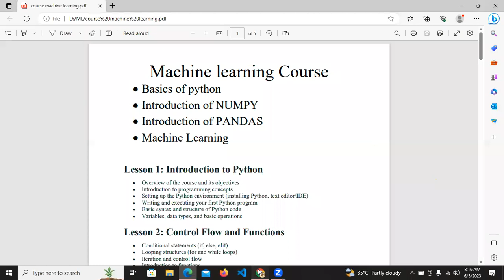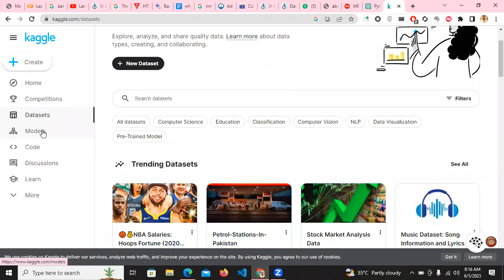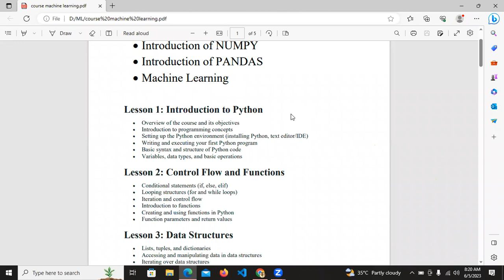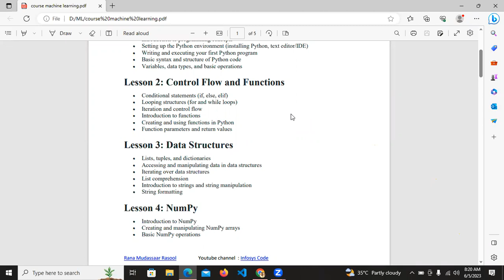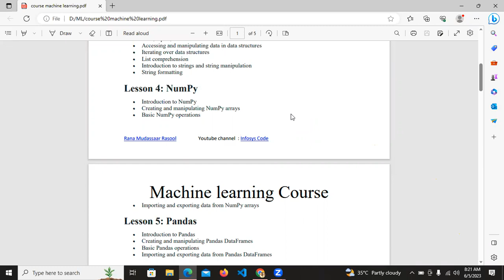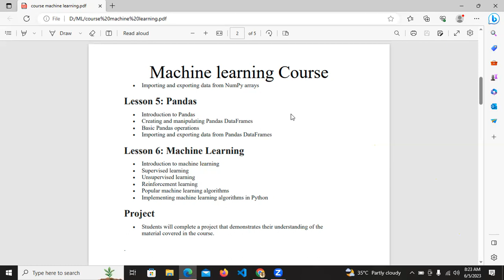1. Python Programming and Machine Learning: A Comprehensive Guide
Welcome to the official YouTube channel of Rana Mudassaar Rasool, your go-to destination for all things Python programming and machine learning. Whether you're a beginner or an experienced coder, this channel is designed to provide you with a comprehensive understanding of Python and its applications in the field of machine learning.

In this channel, you'll find a series of well-structured and engaging video tutorials that cover the basics of Python programming, the introduction of essential libraries such as NumPy and Pandas, and the fundamental concepts of machine learning. From setting up your Python environment to writing your first program, from manipulating data using NumPy and Pandas to implementing popular machine learning algorithms, we've got you covered.

With clear explanations and practical examples, Rana Mudassaar Rasool will guide you step-by-step through the intricacies of Python programming and machine learning. Whether you want to pursue a career in data science, enhance your coding skills, or simply satisfy your curiosity, this channel offers an invaluable resource for learners of all levels.

Don't miss out on the opportunity to expand your knowledge and discover the endless possibilities that Python and machine learning have to offer.

Get ready to unlock your potential and turn your passion for coding into real-world applications. Let's code and build a better future together!

Title: Python Programming and Machine Learning: Unleashing the Power of Data

Description:
Welcome to the official YouTube channel of Rana Mudassaar Rasool, where we dive into the fascinating realms of Python programming and machine learning. Join us on this captivating journey as we uncover the secrets of harnessing the power of data and leveraging it to solve complex problems.

From laying the foundations of Python programming to exploring advanced machine learning algorithms, this channel provides a comprehensive guide for both beginners and experienced coders. With in-depth tutorials and practical examples, Rana Mudassaar Rasool empowers you to develop the skills necessary to excel in data-driven domains.

Discover the magic of Python as we unravel its syntax, explore data structures, and delve into libraries like NumPy and Pandas that enable efficient data manipulation. Then, step into the captivating world of machine learning, where you'll unravel the mysteries of supervised, unsupervised, and reinforcement learning, and gain a deeper understanding of popular machine learning algorithms.

Whether you're a student, a professional, or an aspiring data scientist, this channel provides the resources you need to unleash the power of data and unlock your full potential.

Together, let's unravel the secrets hidden within the data and pave the way for a data-driven future.

machine learning,
Types of machine learning,
Machine learning introduction,